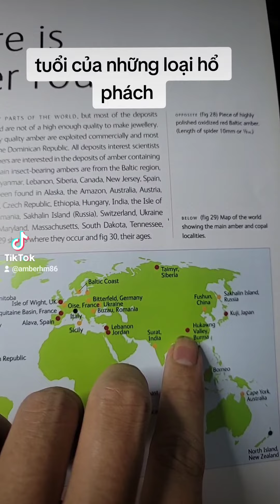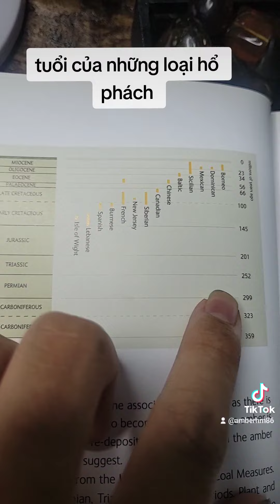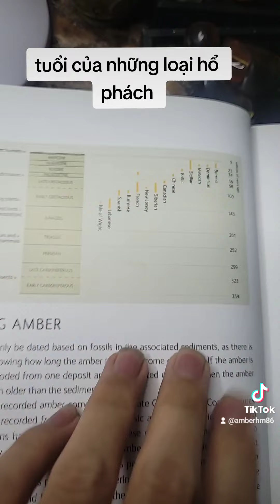năm tuổi của tất cả những loại hổ phách trên thế giới. the age of all amber in the world